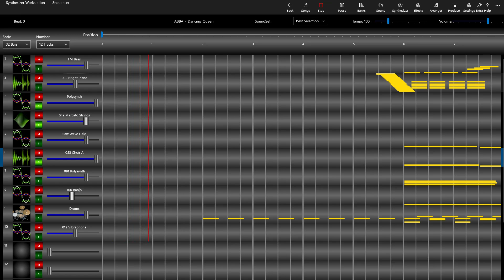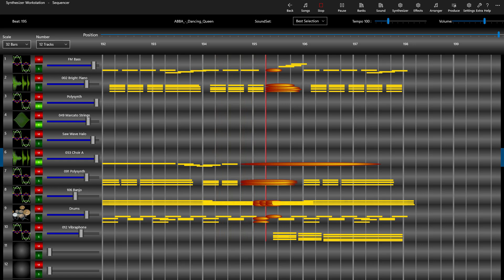Dancing Queen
Hommage to ABBA - Dancing Queen
MIDI: MidiWorld

Cut: Filmora
Do it Yourself Music